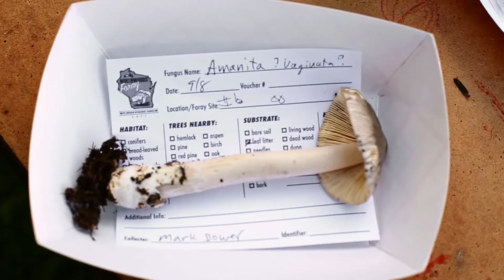Discover NAMA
The North American Mycological Association is a non-profit organization of professional and amateur mycologists.  Join us in discovering the universe of fungi!

Filmed near Cable, Wisconsin 2017, during the Annual NAMA Foray.